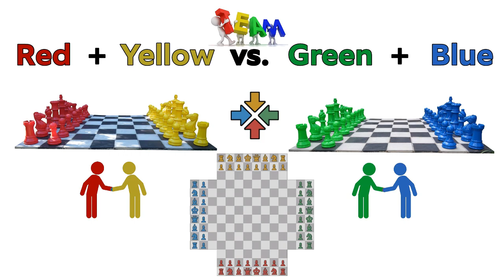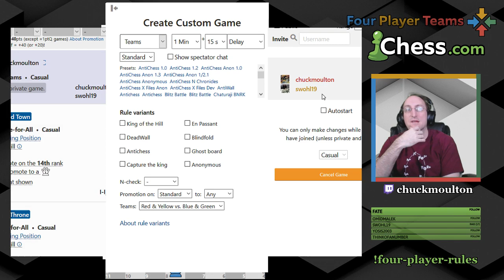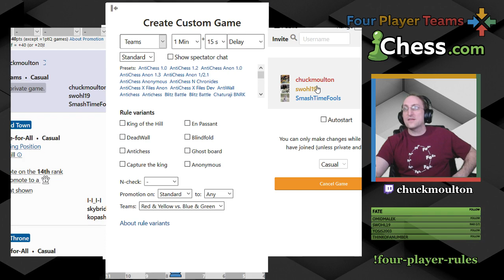4 player chess with swohl19 on chess.com